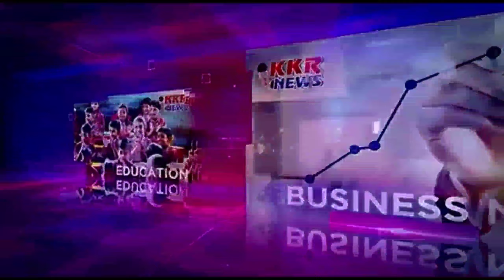सीहोर महाआरती में शामिल हुए पं.महेश दुबे।